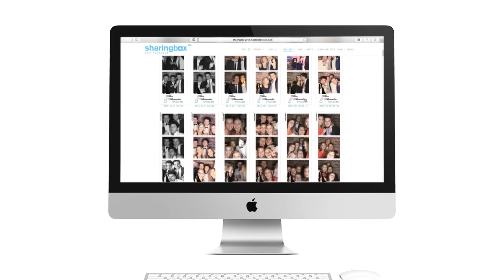The digital photobooth for your weddings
Sharingbox prints your photos instantly and sends them by email.
You get all the pictures from your wedding on a private web gallery.